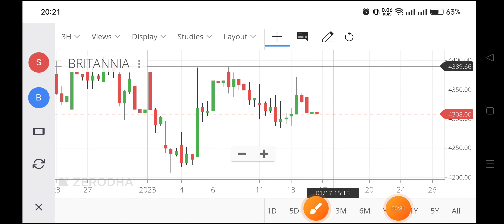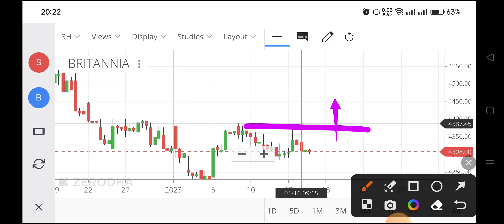britannia share latest news ,britannia share analysisbritannia share price,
britannia stock price,
britannia nse,
today britannia share price,
britannia company share price,
britannia share,
britannia share price,
britannia stock price,
britannia nse,
britannia company share